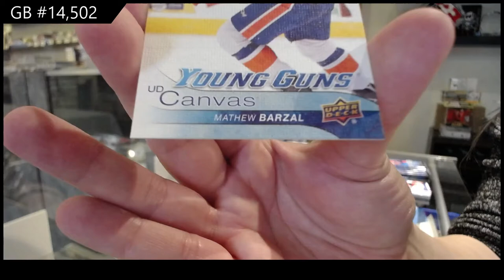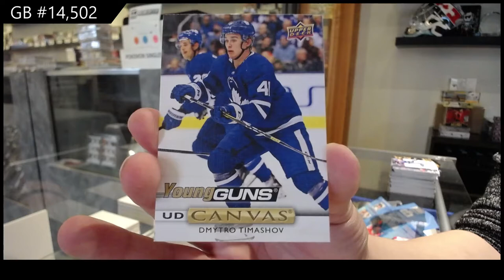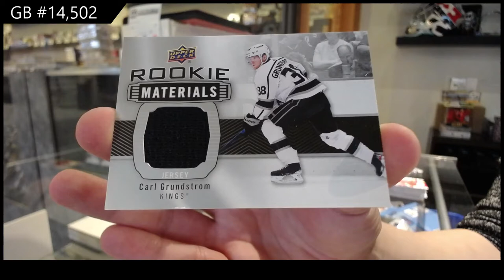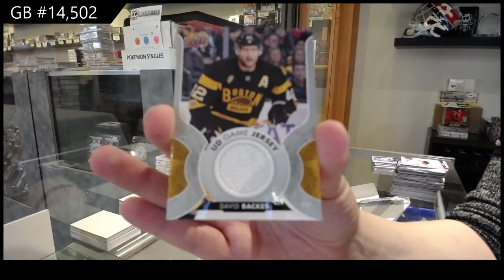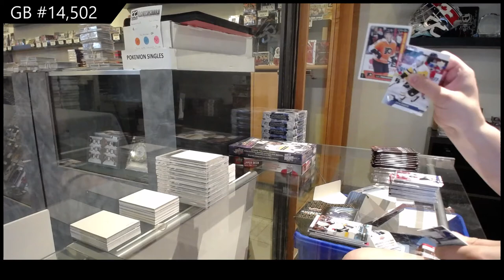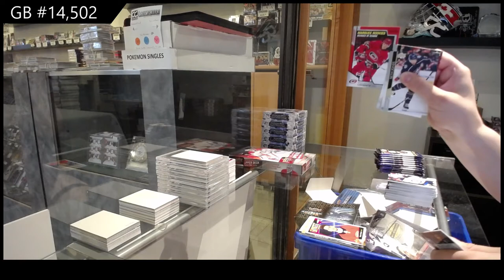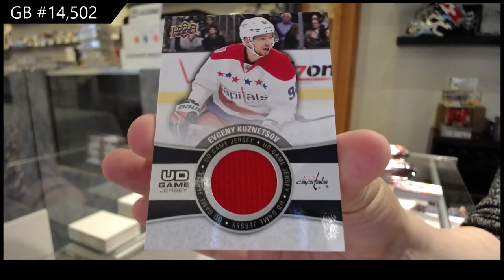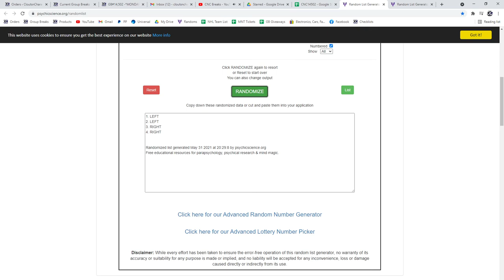Upper Deck Series 1 & Series 2 Hockey Multi Year Box Break - C&C GB #14,502